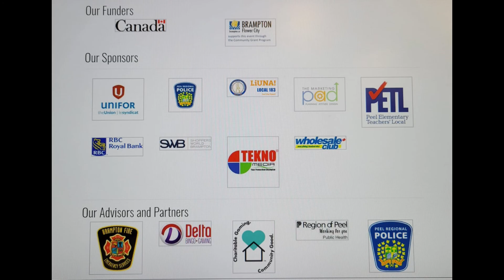39th Brampton Carabram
39th Carabram is a one-day virtual event on July 10. The show will feature many of the acts you have come to know and love over the years. We will also have cultural displays and discussion. We will broadcasting to Facebook and YouTube and will provide details carabram.org.
Our 39th Carabram is a one-day virtual event on July 10. beginning at 3 pm